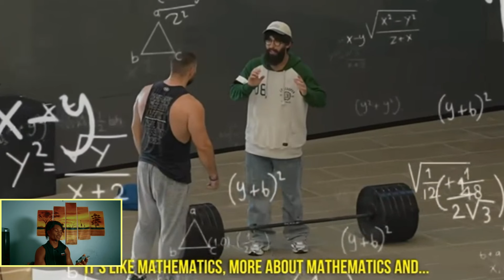Advanced Lifter Acts Like A Newbie Prank ( Lifter SHOCKS EVERYONE When He Shows His REAL STRENGTH )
Advanced lifter acts like a newbie prank. Not only do people end up fall for this prank, but this lifter shocks everyone in the gym when he shows his real strength.